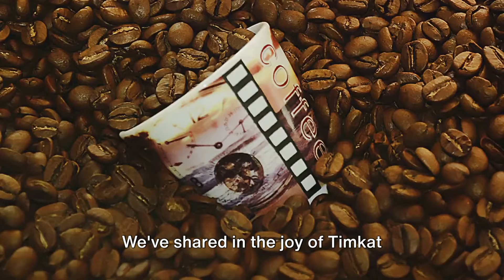MUST SEE: ETHIOPIA!!!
Ethiopia, coffee bean originated here, Beautiful Country, Beautiful Women. Please join our travel adventures and live your Dreams.